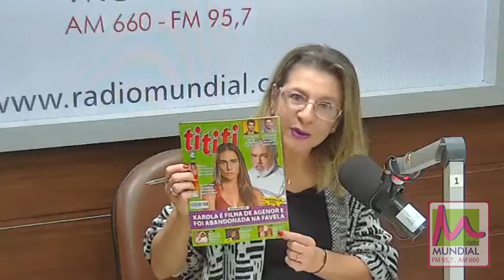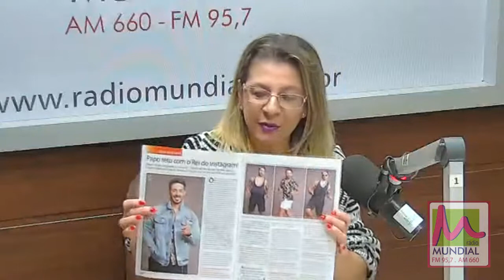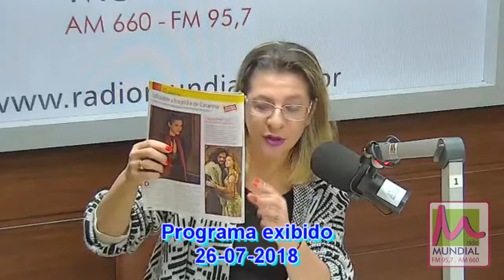Ti Ti Ti No Ar - Márcia Piovesan - 26-07-2018 - Rádio Mundial